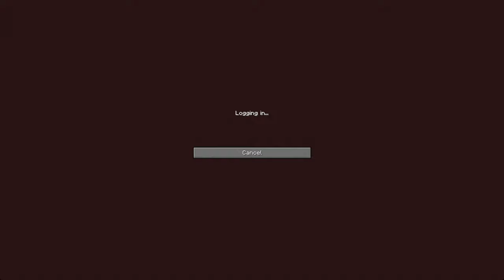Episode 2: Into the Nether We Go!